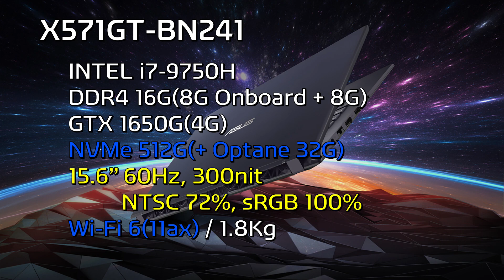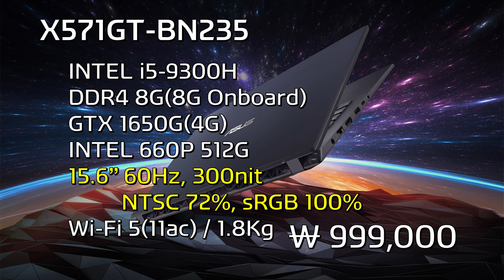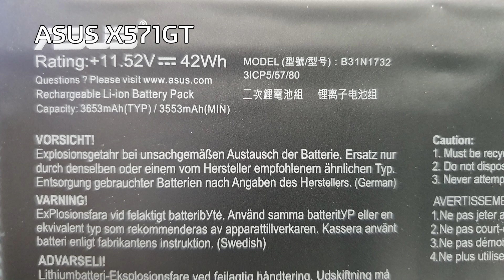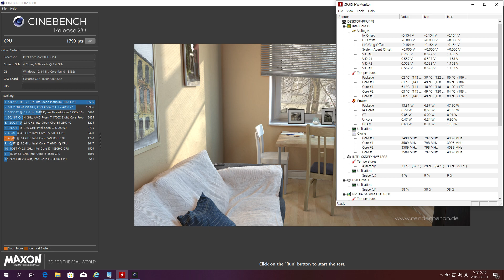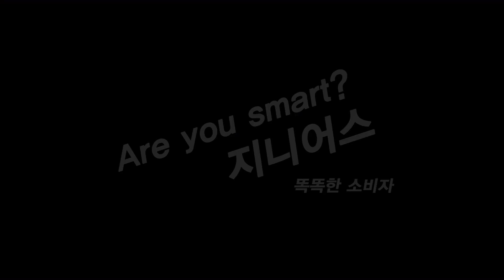노트북 추천 X571GT-BN241 / 오!! 화질! 음질!! 대박!!! 크리에이터용 노트북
Adobe 사용자에게 최적화된 노트북을 소개합니다.